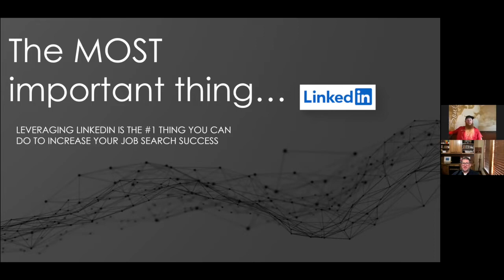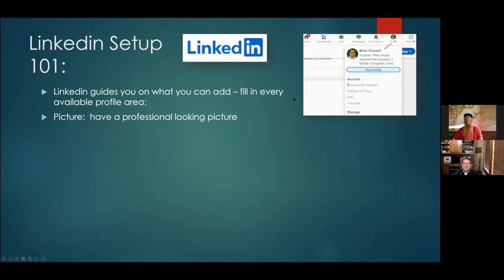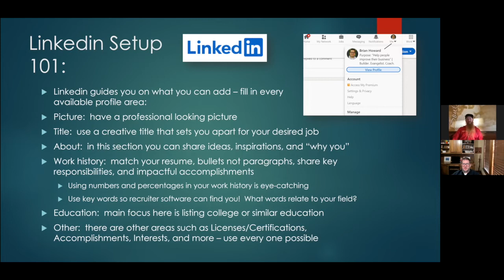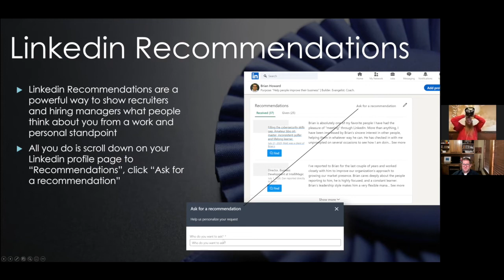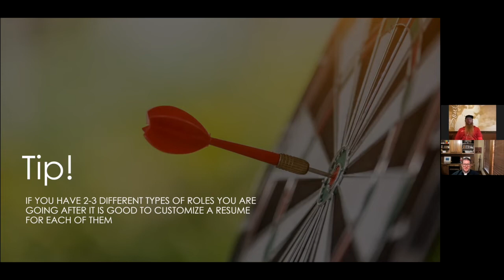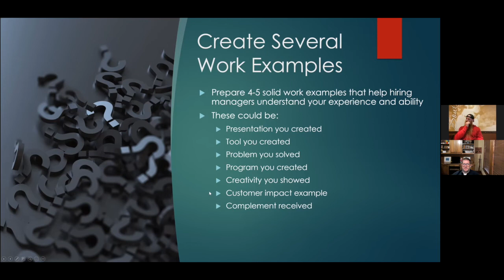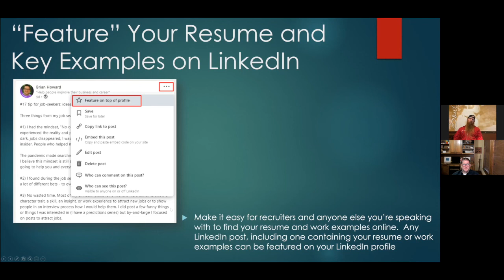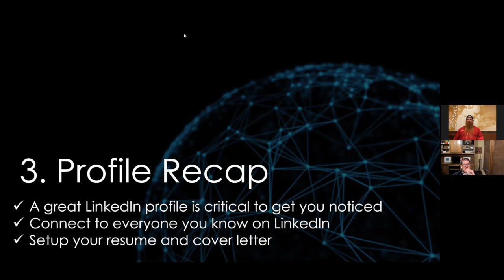Job Search - Profile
Brian "Howie" Howard & Jordan "Beastmode" Allsup look to roundtable tough topics, utilize past failures, & strategize for YOUR future success stories.

We hope that this podcast encourages you, motivates you, & sparks a conversation with yourself, peers, & of course US.